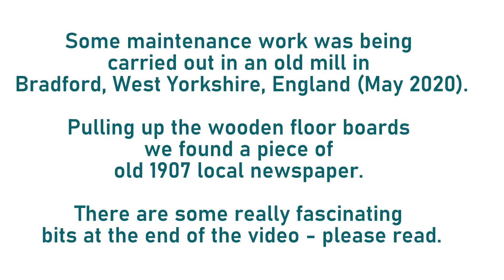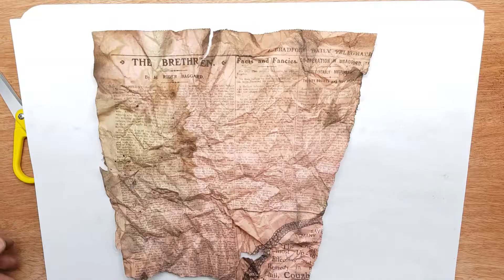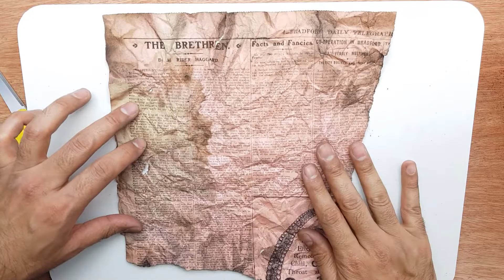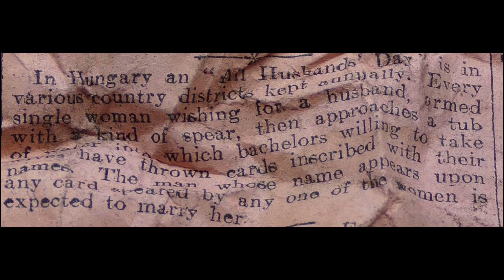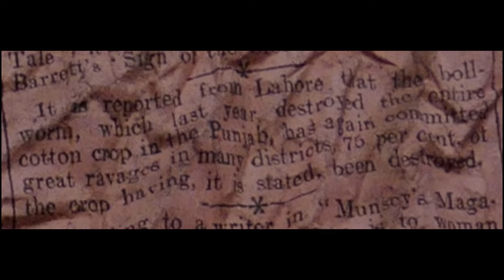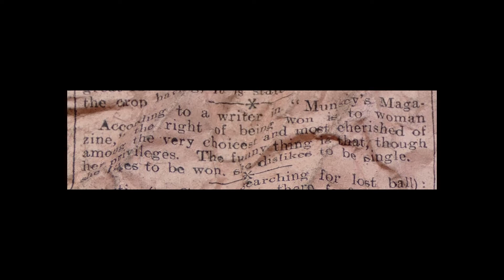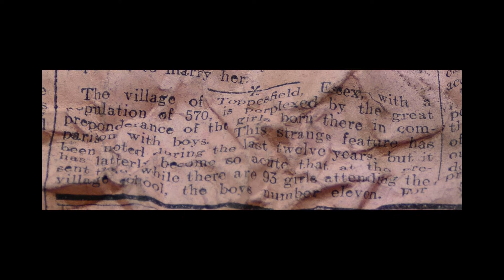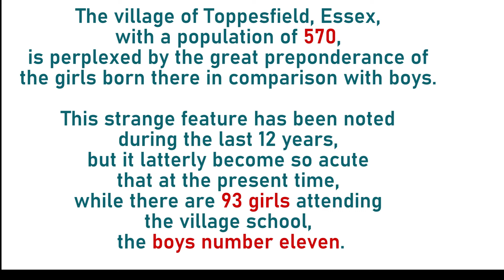Lahore Cotton Famine of 1906 and Hungary "All Husbands' Day" in Old Newspaper in Bradford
I've typed up some of the lines I managed to read at the end of the video - really fascinating things came out of it.

During some maintenance work in an old mill in Bradford, West Yorkshire, England this old piece of newspaper stuffed under a floorboard was found.

Dated Wednesday, November 7 1906.

After cleaning it up a little we tried to read it.
I've tried to include some images at the end.

It was fascinating. We thought we would share this piece of history in a northern English city before World War I

ps: Is there any further cleaning that can be done without damaging the print. One person suggested steam ironing!